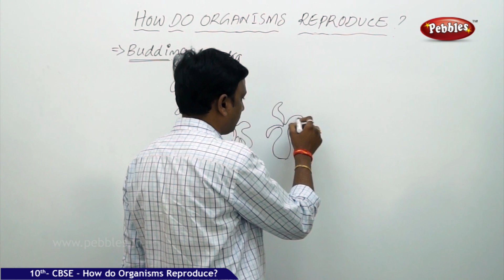Budding |How do Organisms Reproduce |Biology |CBSE Class 10 Science